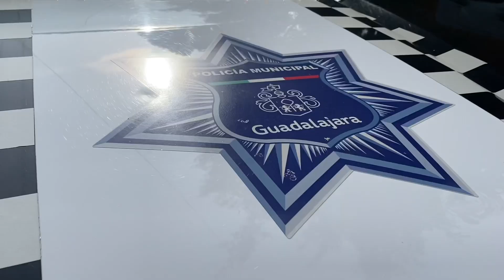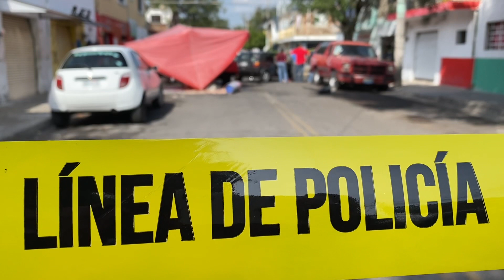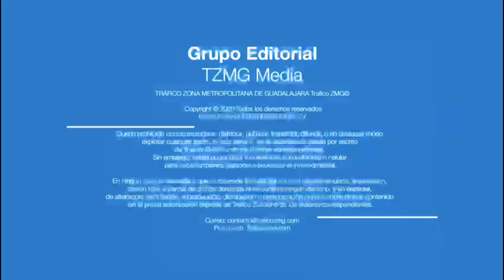Conductor en aparente estado de ebriedad ocasionó un percance múltiple en la colonia López Portillo